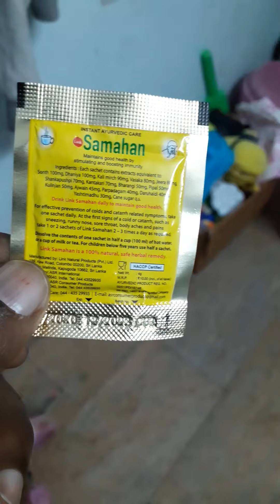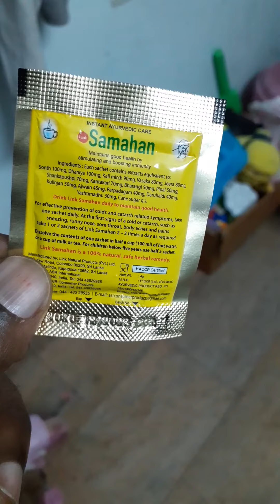samahan instant ayurvedic care review | avoid medicines like vicks, cold500, paracetamol